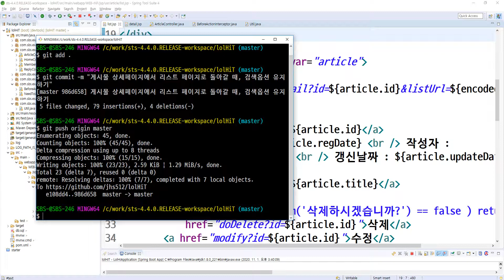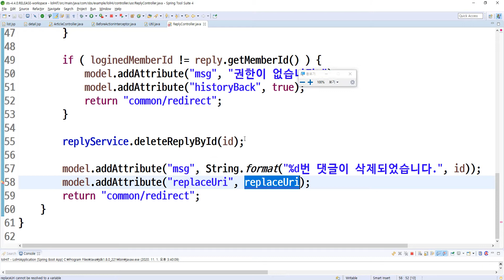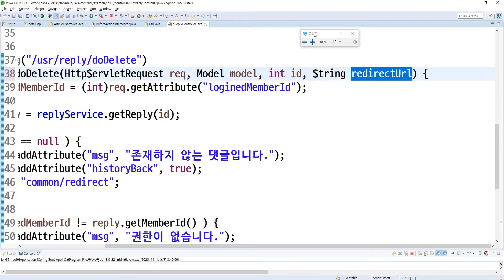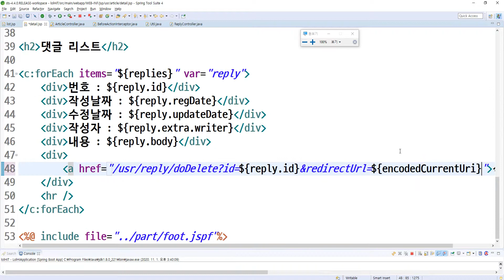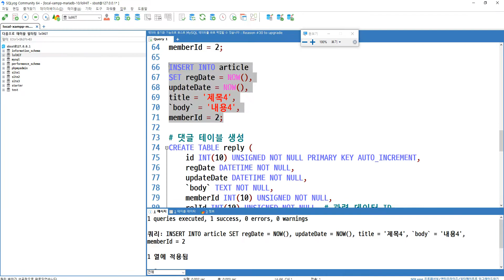2020 11 01, 롤하이, 작업45, 게시글 상세페이지에서 댓글삭제를 해도 URL 그대로 유지